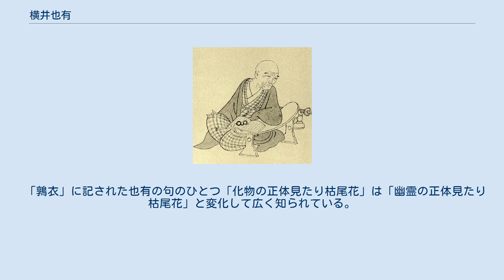横井也有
横井 也有（よこい やゆう）は、江戸時代の武士、国学者、俳人。
 元禄15年（1702年）、尾張藩で御用人や大番頭を務めた横井時衡の長男として生まれ、幼名は辰之丞、通称は孫右衛門と言った。
本名は時般（ときつら）、別号に永言斎・知雨亭など。
横井氏は北条時行の流れを組む家柄と称する。
 26歳にして家督を継いだ後は用人、大番頭、寺社奉行など藩の要職を歴任。
武芸に優れ、儒学を深く修めるとともに、俳諧は各務支考の一門である武藤巴雀、太田巴静らに師事、若い頃から俳人としても知られ、俳諧では、句よりもむしろ俳文のほうが優れ、俳文の大成者といわれる多芸多才の人物であったという。
同じ尾張藩士で絵師として知られた内藤東甫とは俳画で度々合作しているほか、東甫による也有の肖像画なども残る。
 宝暦4年（1754年）、53歳にして病を理由に隠居した後は、前津（現在の中区上前津一丁目）の草庵・知雨亭に移り住み、天明3年（1783年）に82歳で没するまで、俳文、漢詩、和歌、狂歌、茶道などに親しむ風流人として暮らした。
 也有の『鶉衣』は大田南畝により刊行されているが、その経緯について南畝は鶉衣の序文に記している。
安永の初め頃、たまたま長楽寺に立ち寄った南畝はそこで也有の「借物の弁」を目にし、「余りに面白ければ写し帰」ったという。
それ以降、尾張出身者に会う度に也有のことを尋ね、漸くその著作を目にする機会が訪れたが、その時すでに也有は亡くなっていた。
南畝は也有の作品がこのまま埋もれてしまうのは惜しいと思い、自らの手で刊行することとした。
こうして『鶉衣』が世に出ることになったのである。
 「鶉衣」に記された也有の句のひとつ「化物の正体見たり枯尾花」は「幽霊の正体見たり枯尾花」と変化して広く知られている。